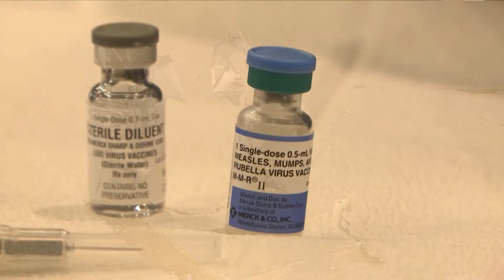US measles count up to 555, with most new cases in New York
Health officials on Monday said 555 measles cases have been confirmed so far this year, up from 465 as of a week ago.